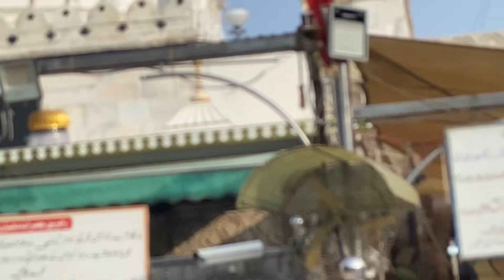Ajmer khwaja sahab darga dhoom mere khwaja ki 👑👑